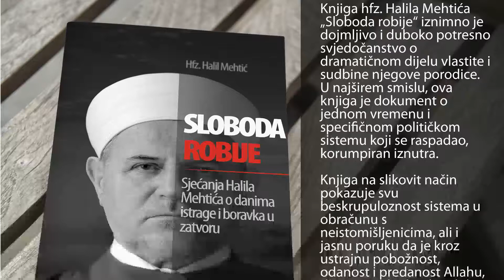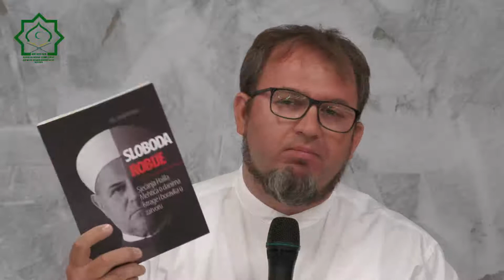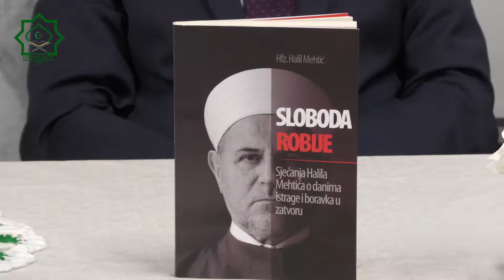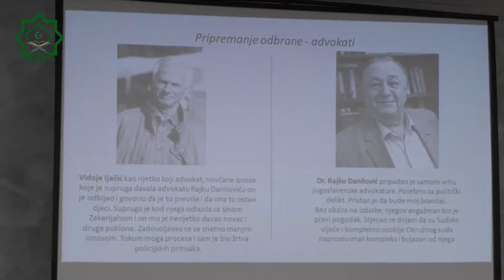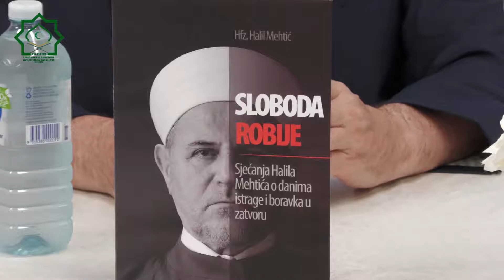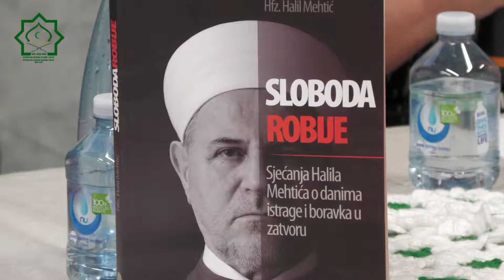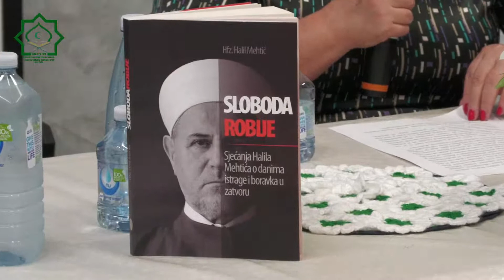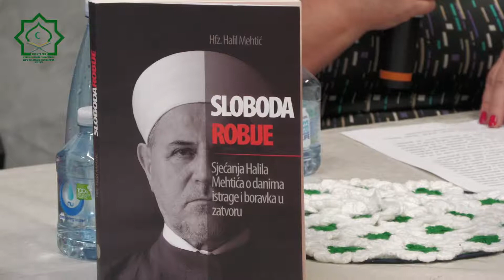Promocija Knjige Sloboda Robije autora Hfiza Halil Mehtic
Dzemat Deer Park Melbourne Australia 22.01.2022